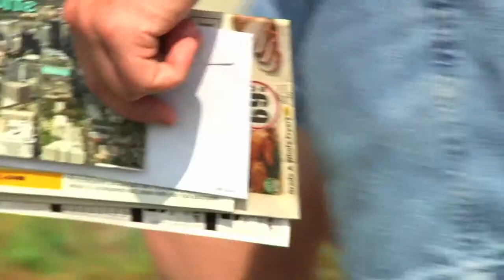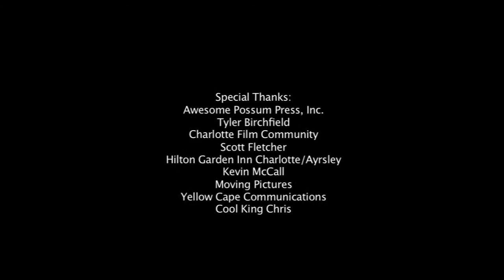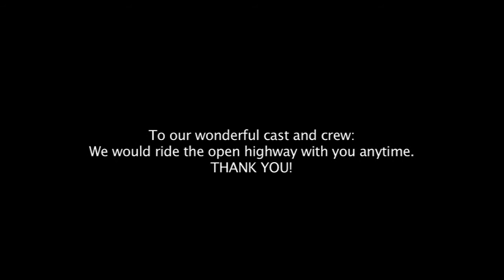"Back in the Saddle" Award Winning Short Film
Edited by Lowell Brillante